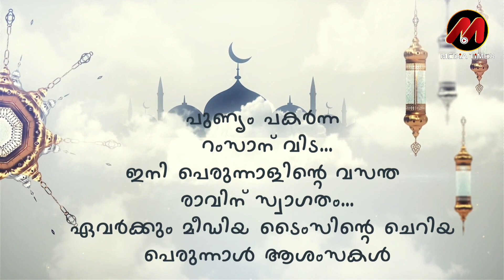ഈദ് ആശംസകൾ നേർന്ന് കോട്ടക്കൽ നിയോജക മണ്ഡലം MLA ആബിദ് ഹുസൈൻ തങ്ങൾ